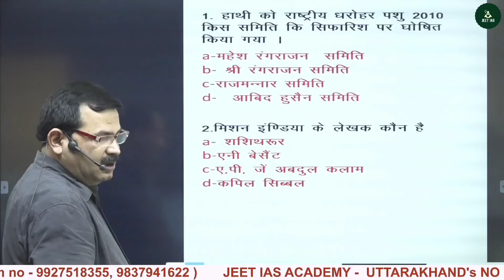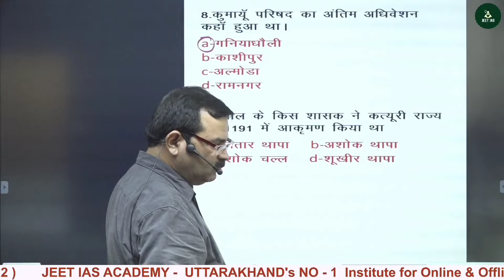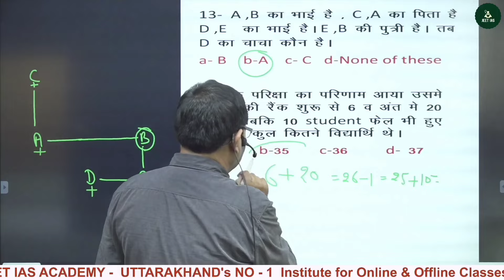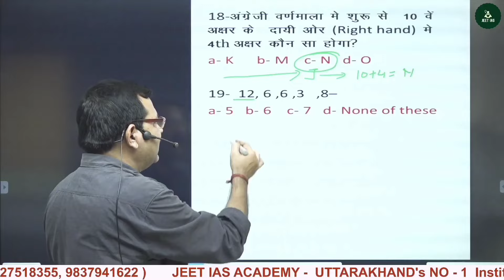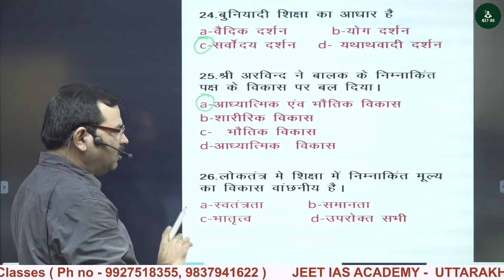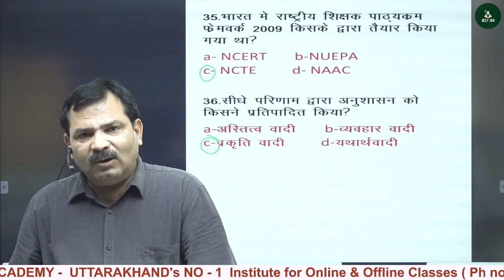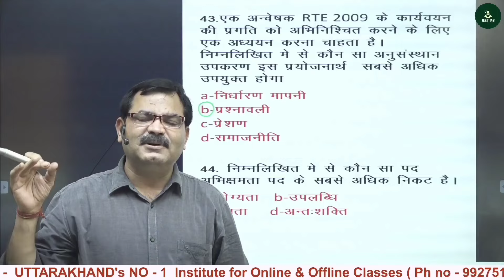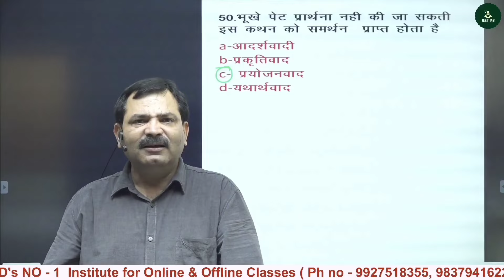LT 1st Paper | Model -3